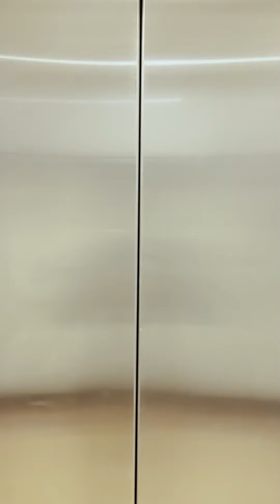Khale - Calabash (Official Music Video Visualizer)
Dropped a new single "Calabash" streaming now on all major platforms